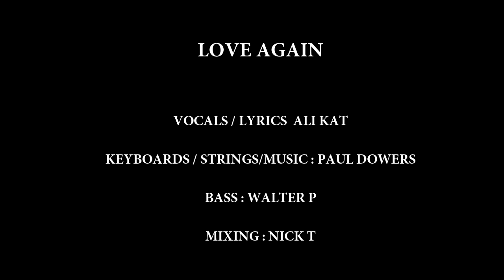Love Again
An old song i wrote with the fabulous Ali Kat.

Who's now doing pretty well in the commercial world a few succesful Albums under her belt